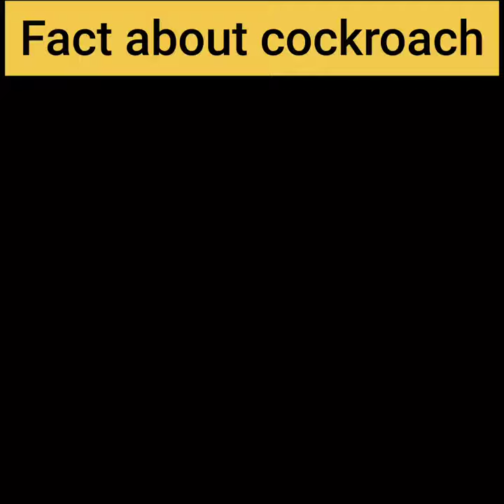कॉकरोच के कितने दिमाग होते हैं🤔?/how many brain cockroaches have😮?/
Something about Facts
something facts
amazing facts
facts about something
facts amazing
Something about Facts
somethingaboutfacts
something facts
somethingfacts
amazingfacts
facts about something
factsaboutsomething